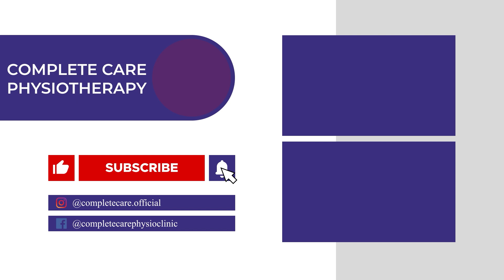Frozen Shoulder Chiropractic Treatment in Ahmedabad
𝗖𝗵𝗶𝗿𝗼𝗽𝗿𝗮𝗰𝘁𝗶𝗰 𝗶𝘀 𝘃𝗲𝗿𝘆 𝗲𝗳𝗳𝗲𝗰𝘁𝗶𝘃𝗲 𝗽𝗵𝘆𝘀𝗶𝗼 𝘁𝗿𝗲𝗮𝘁𝗺𝗲𝗻𝘁 𝗳𝗼𝗿 𝗦𝗵𝗼𝘂𝗹𝗱𝗲𝗿 𝗳𝗿𝗼𝘇𝗲𝗻, 𝗘𝘃𝗲𝗻 𝗮𝗳𝘁𝗲𝗿 𝗷𝘂𝘀𝘁 𝗼𝗻𝗲 𝘀𝗲𝘀𝘀𝗶𝗼𝗻 𝘆𝗼𝘂 𝘄𝗶𝗹𝗹 𝗳𝗲𝗲𝗹 𝗻𝗼𝘁𝗶𝗰𝗲𝗮𝗯𝗹𝗲 𝗱𝗶𝗳𝗳𝗲𝗿𝗲𝗻𝗰𝗲 𝗶𝗻 𝗽𝗮𝗶𝗻 𝗮𝗻𝗱 𝘀𝗵𝗼𝘂𝗹𝗱𝗲𝗿 𝗺𝗼𝘁𝗶𝗼𝗻.

𝐍𝐨𝐭𝐞: For patient with diabetes who is dealing with a frozen shoulder, it is crucial to manage and keep their diabetes under control. Otherwise its difficult to get quick recovery.

𝗔𝗱𝗱𝗿𝗲𝘀𝘀𝗲𝘀:
𝑇ℎ𝑎𝑙𝑡𝑒𝑗, 𝐴ℎ𝑚𝑒𝑑𝑎𝑏𝑎𝑑